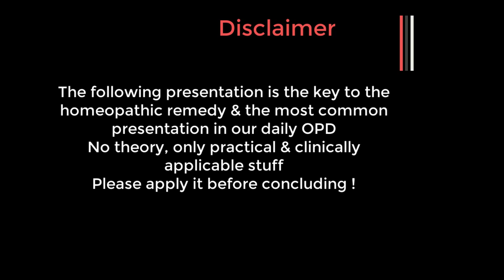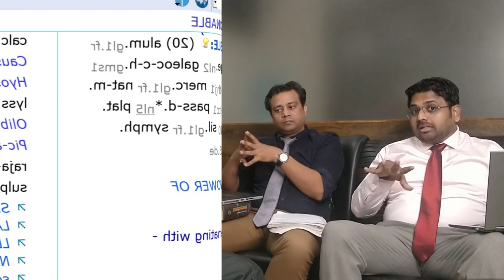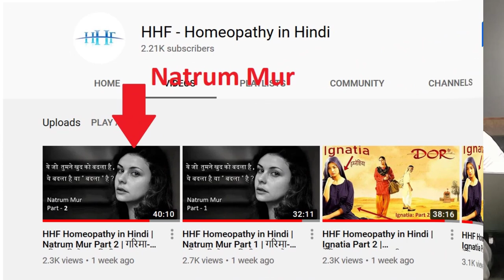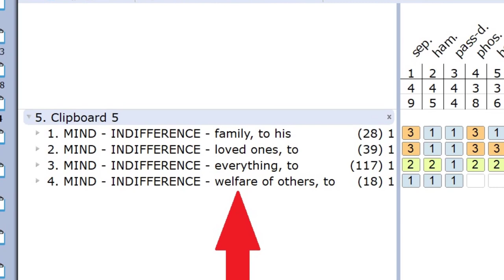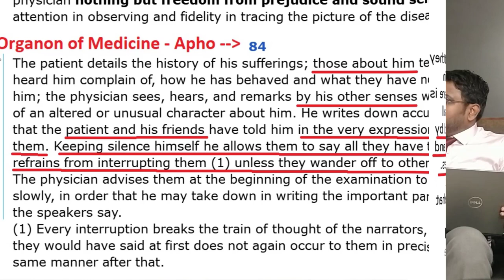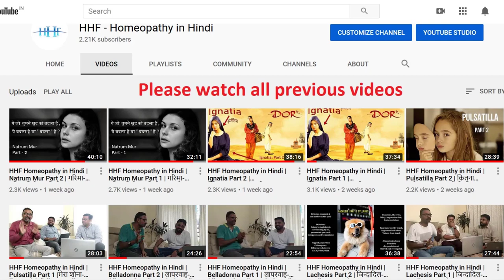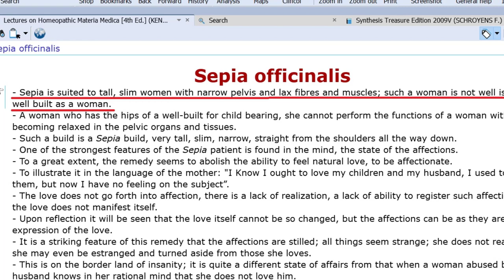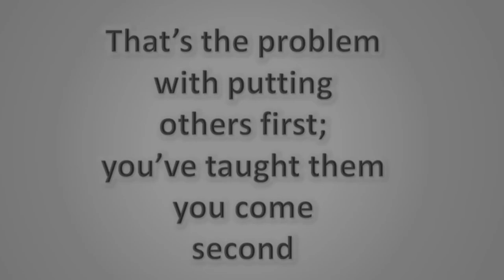HHF Homeopathy in Hindi | Sepia Part 2 | पहले काम फिर आराम-चिढ़चिढ़ी-उदासीन-निराश-दयनीय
For Books Contact rather WhatsApp Dr. Tejaswini Rajurkar 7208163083 & Dr. Poonam Dinde 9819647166

आप सबसे ये निवेदन है कृपया हेडफोन्स / इयर फोन्स लगाके वीडियोस को सुने, और हो सके तो आप अपनी सिंथेसिस, सिंथेटिक या कंप्लीट रेपर्टरी वीडियो देखते वक्त साथ में रखे. रूब्रिक्स खुद चेक करे. ऐसा करने से आपकी रूब्रिक की जानकारी दिन ब दिन बढ़ती जाएगी. आगे चलके आसानी होगी. जहा जहा वीडियो में रूब्रिक्स बताए गये है वहा पर वीडियो पॉज करके / रोक के  सारी दवाइया पढ़े और समझनेकी कोशिश करे. जल्दबाज़ी में वीडियो ना देखे. पुराने वीडियो बार बार देखे.

सेपिया: - उसका घर ही उसका विश्व होता है.. जो कुछ भी करती है घर के लिए करती है.  जॉब भी करती है तो परिवार को मदत हो इसलिए.
खुदकी महत्वाकांक्षाए नही होती. बच्चे होने पे खुद से जॉब छोड़ देती है. बच्चे परिवार और घर का काम यही उसकी प्राथमिकता होती है. खुद का स्वास्थ्य भी उसके लिए दुय्यम हो जाता है. अपने इर्द गिर्द कितनी महिलाए ऐसी होती है. उनको अच्छे से समझे और सेपिया की खुराक दे. इसके साथ की बाकी की दवा तो आपको पता है क्या देनी होती है.. दोस्तो पिछले ४ वीडियोस एक के बाद एक बार बार देखे फिर आपको पल्सटिल्ला, इग्नेशिया, नॅटरम मूर और सेपिया अच्छे तरिकेसे पहचान मे आसानी होगी.

पल्साटील्ला को इग्नेसिया या फ्री नॅटरम मूर देके काम बिल्कुल नही होगा. इसलिए होमिओपॅथी चुनौतीपूर्ण तो है लेकिन इसी वजह से सबसे सुप्रीम है. आप खुद ईस्तमाल करे और फिर देखे. इंटरनेट पर और बहोत सारे किताबो में जो लिखा है उसे ब्लाइंड्ली नही लेना होता. अपने खुद पर विश्वास करे. इसमें कुछ बड़े प्रयास वाली बात नही है.. आपको इंसान को समझना है और दवा देनी है बस. हमारी दवा में मटेरियल मात्रा नही होती या फिर बहोत सूक्ष्म होती है.. और वही सूक्ष्म औषधि सबको अचंभा कर देती है.
Homeopathy teaches how to live good healthy life... it makes you fall in love.

पहले अपलोड की गयी सारी वीडियोस  ज़रूर देखे.